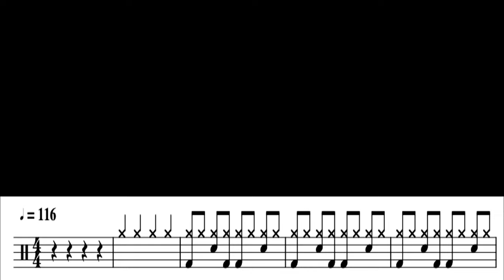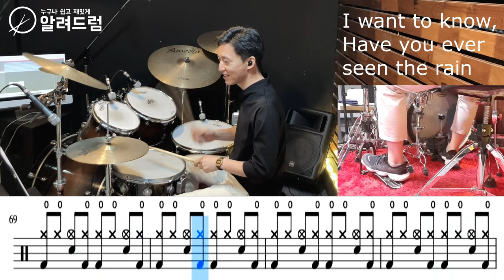Have You Ever Seen The Rain - 씨씨알 Creedence Clearwater Revival -Drum Cover (드럼연주)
Have You Ever Seen The Rain - CCR
난이도:★★
테크닉:8비트기본리듬+점점크게+하이햇오픈

마침 오늘 처럼 비가 오는날 듣기 좋은 곡입니다^^
개인적으로  좋아하는  CCR의 곡을 연주하게 되서 하루종일 흥얼거렸네요^^ㅎㅎ
즐겁게 작업했습니다^^

섬세한 하이햇 플레이를 연습하기 좋은 곡입니다.
-후렴 부분에서 하이햇 중간를 여는 '하프오픈' 연주법이 이 노래의 포인트 입니다.
-후렴 마지막 부분에서 자연스럽게 하이햇을 닫아주면서 곡의 분위기가 바뀌는 부분을 잘 표현하면서 연주하시길 바랍니다.
이런 섬세한 부분이 은근히 어렵습니다.
박자와 세기가 불안정 할 수있는 부분인데요
욕심을 내서 연습하시길 바랍니다.

곡이 어려워서 설명이 필요하시거나 악보 구매를 원하시는 분은
아래의 카톡이나 전화로 문의해주시면 친절히 알려드리겠습니다.
즐 드럼하세요~^^

-알려드럼 주안점 주소:인천광역시 미추홀구 경인로 354 3층(시민공원사거리)

-알려드럼 석바위점 주소:인천광역시 미추홀구 경인로 446 2층(석바위사거리)